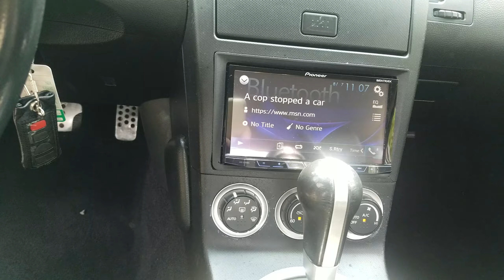2005 Nissan 350Z